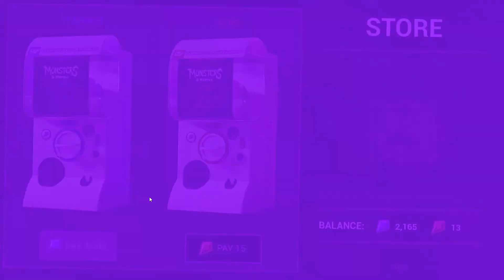I never knew the Clown could be so strong - Dark deception monsters and mortals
It is a horror about 3 monsters that are attack 3 mortals in online.
dark deception monsters and mortals is dark deception but multiplayer.